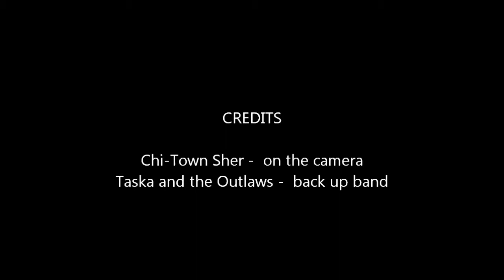Maria Catherine Callahan - Looking for Love.wmv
Live performance at the 505 Tavern in Oregon City. Backed up by Taska and the Outlaws on April 27th, 2012